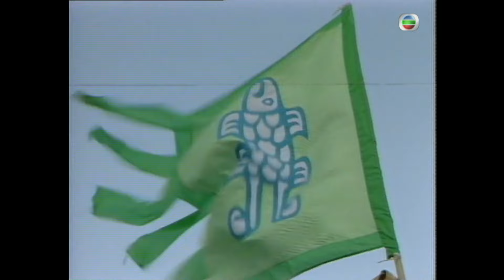黃造時(華箏)與黃日華(郭靖)感情甚佳 | 金庸武俠劇 | 射鵰英雄傳之鐵血丹心 04/19 | 黃日華 | 翁美玲 | 苗僑偉 | 楊盼盼 |粵語中字 |繁、簡、英字 | 1983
The Legend of the Condor Heroes 1983《射鵰英雄傳之鐵血丹心》(黃日華、翁美玲、苗僑偉、楊盼盼、謝賢、李司棋主演 ): 雪之夜，南宋軍官段天德在大金國趙王完顏洪烈的授意下，率兵洗劫了都城臨安郊外的牛家村，從山東逃難來此的郭嘯天（朱鐵和飾）、楊鐵心（謝賢飾）兩家慘遭橫禍，家破人亡，已懷有身孕的郭、楊兩位夫人，一個逃往蒙古大漠，一個被劫持到金都王府，從此天各一方。全真教道士丘處機（夏雨飾）與江南七怪約定，分頭尋找並教導兩家的後人郭靖、楊康，十八年後在嘉興醉仙樓一決高下。由此江南七怪萬里追蹤，深入大漠，6年之後，終於找到了寄居草原的郭靖母子，並悉心教導天資愚笨的郭靖。